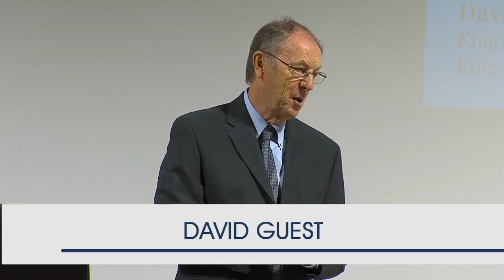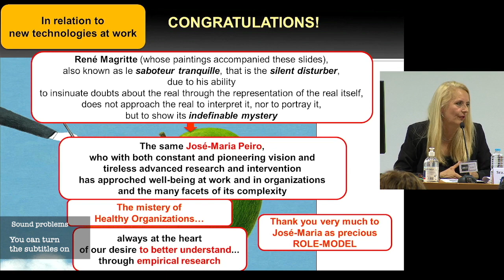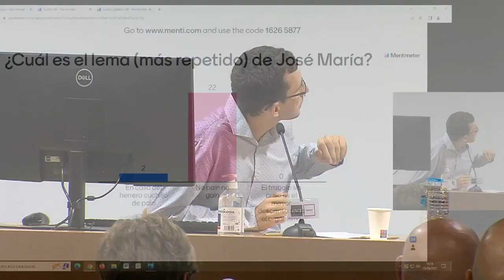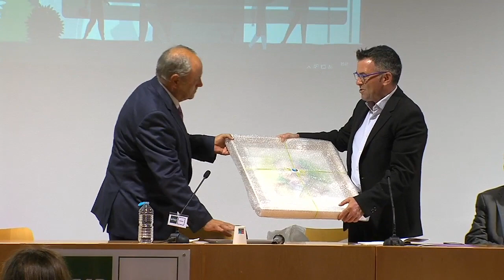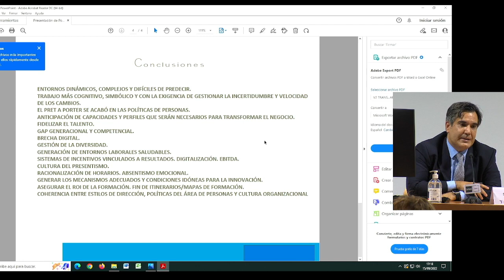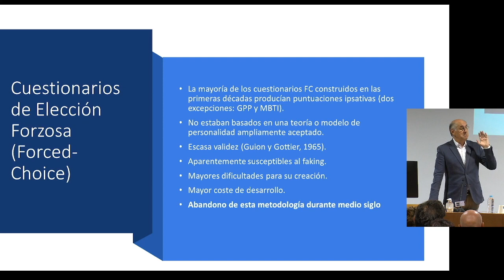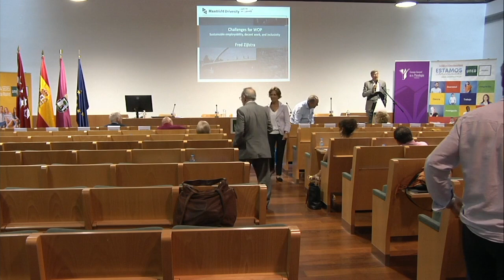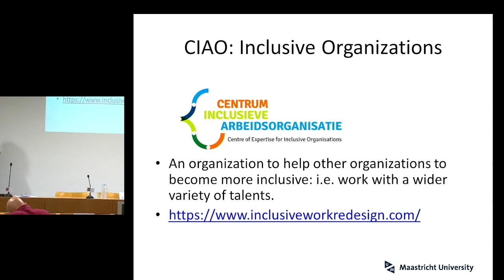CONGRESO INTERNACIONAL DE PSICOLOGÍA DEL TRABAJO Y DE LAS ORGANIZACIONES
En honor a José María Peiró. Se trata de un evento organizado con gran ilusión y que cuenta con la participación de Profesionales e Investigadores de la Psicología del Trabajo y de las Organizaciones, así como con el apoyo del Consejo General de Colegios Oficiales de la Psicología de España.

0:00 Introducción
20:00 Conferencia Inaugural · David Guest
1:27:38 Mesa Redonda 1 · Karel de Witte, Franco Fraccaroli, Annamaria Di Fabio and Barbara Kozusznik
3:21:46 Sesión Interactiva · Prof. Heliodoro Carpintero
4:20:21 Sesión Prospectiva · Isabel Aranda, Javier Cantera, Oscar Cortijo, Pilar del Pueblo, Francisco Solano y Manuel Vilches
6:04:58 Conferencia Plenaria · Prof. Jesús Salgado
7:11:20 Mesa Redonda 2 · Sharon Glazer, Donald Truxillo, Mª Jose Chambel and Karina Nielsen
8:34:40 Conferencia de Clausura · Fred Zijlstra